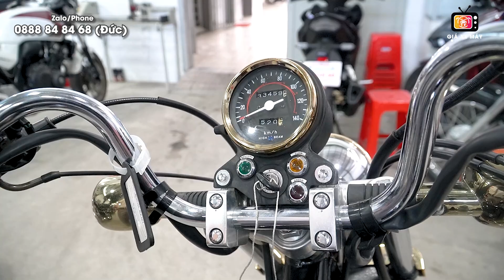Honda Rebel 250 đời 86 Lắc Kê - Đời 2016 Siêu Cọp | Bán xe Honda Rebel 250 đầy đủ các đời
☑️ Tất cả GIÁ báo trong video đã bao gồm VAT, chưa bao gồm phí trước bạ, và biển số , dịch vụ nhé cả nhà